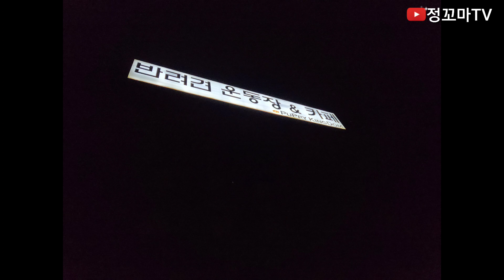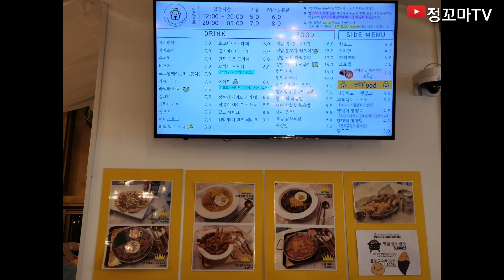퍼피킹덤 양주카페 애견카페 경기도카페 테라스카페 신상카페 회암동카페 야외카페 대형카페 의정부카페 애견용품